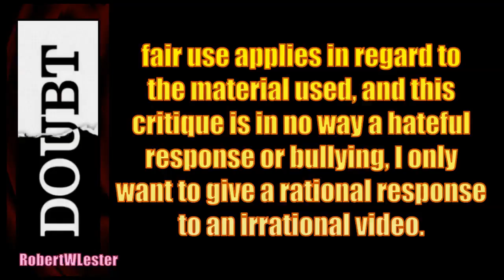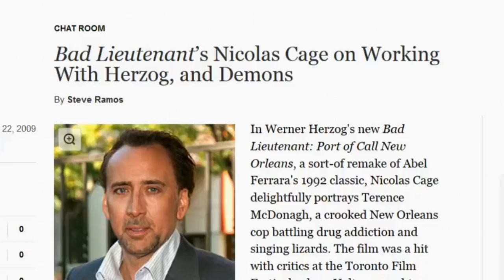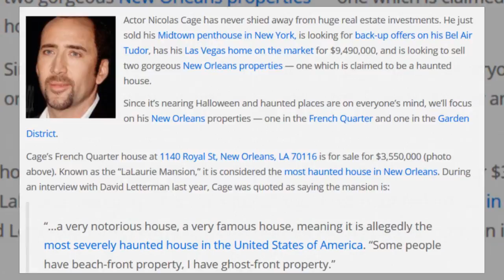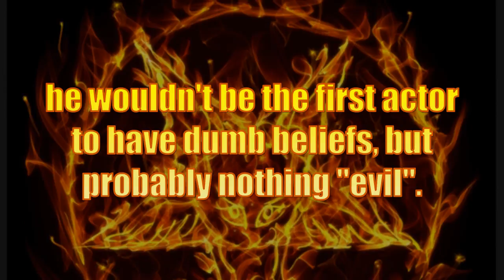Nicolas Cage shamanic conspiracy (response to KJ Ozborne)